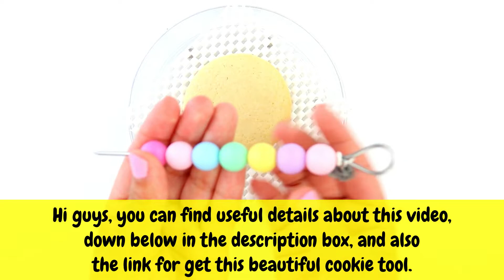FATHER'S DAY COOKIE DECORATING | Dulce Mood 💜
Cookies for Father's Day. Today on the channel  we’re celebrating Daddy's with these beautiful cookies in the shape of a tie decorated with royal icing.

We must remember that Daddy's are son's First Heroes and their daughter's first love.

I will provide all the tools and helpful video links for you, down bellow, so be sure to check them out if you would like to decorate this yummy cookies.

▫️ 20 Seconds Royal Icing Tip# 3 White
▫️ Outlining Royal Icing Tip# 3 Royal Blue
▫️ Outlining Royal Icing Tip# 3 Purple
▫️ Outlining Royal Icing Tip# 3 Electric Yellow
▫️ Outlining Royal Icing Tip# 3 Red
▫️ Outlining Royal Icing Tip# 3 Super Black
▫️ Black Food Pen / Black Edible Marker
▫️ Vanilla Extract
▫️ Lustre Dust Egyptian Gold (Non Toxic) (or Edible Gold Paint)

👔COOKIE TOOLS

▫️ White non-slip Matt
▫️ Cookie Turntable
▫️ Pipping Bags
▫️ Scribe Tool
▫️ Black Food Pen

If you are new to a cookie decorating, these videos tutorials will help you:

I'll do my best to answer them. Enjoy the cake!

I hope you enjoy today's cookiedecorating tutorial !!! See U soon✌️💖🌎